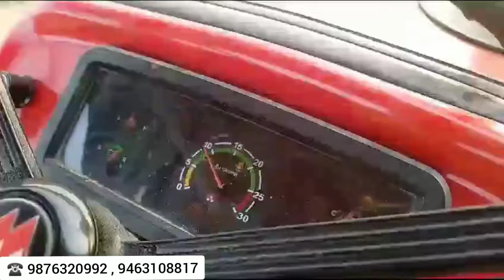160 फुव्वारे चलाने वाला पंखा | Best centrifugal Water Pump | Sprinkler Irrigation